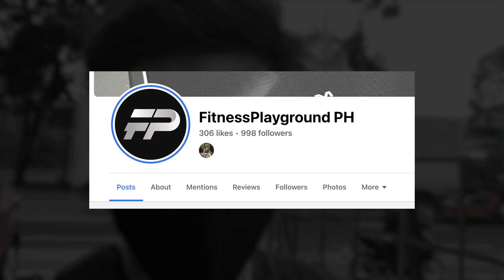Pinoy Wrestling Experience | Manila Wrestling Federation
I've always wanted to experience Pinoy Wrestling since this sport entertainment has been a part of my childhood.

Surprisingly, I genuinely enjoyed watching them live in action and amazed with how they handled everything. Hearing real slaps and screams during their skits is enjoyable! If you are a fan of this industry, Manila Wrestling Federation is a must for you!

MWF will also have an event this April 30, 2023.
Get your tickets and you will not regret it!